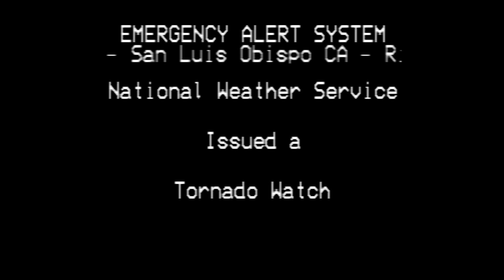(EAS Mock): SoCal Tornado Watch